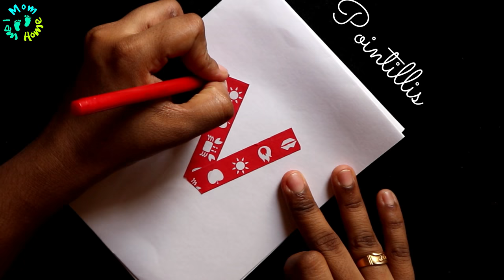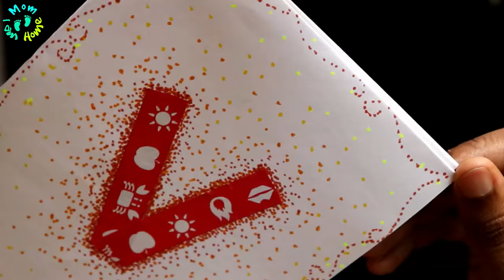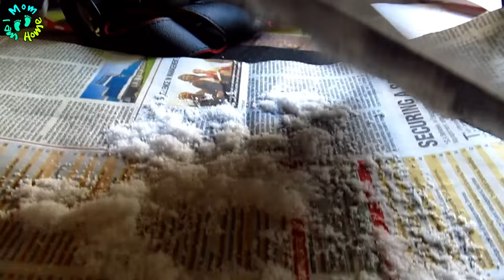Summer Activities for Kids | Fun Painting Ideas for Kids | Summer Camp Activities at Home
Easy and Simple summer fun activities for kids...do try and enjoy...:)
If u have more ideas do share with me in the comment section!!